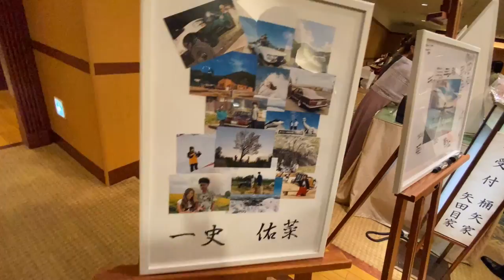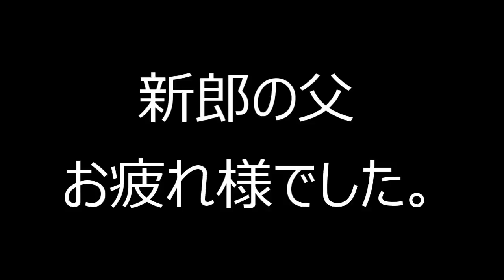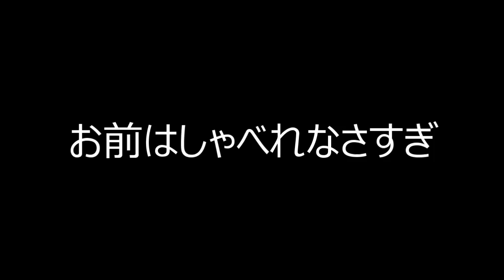奥さん。スノーモービルですよ9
名ライダーの結婚式を完全収録

感動のフィナーレです！